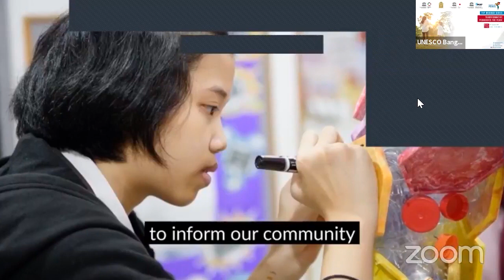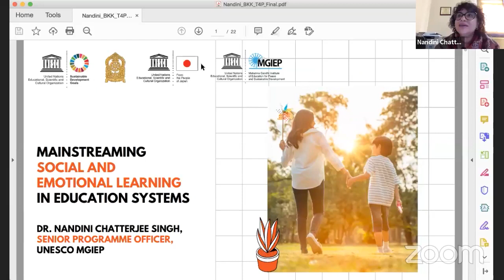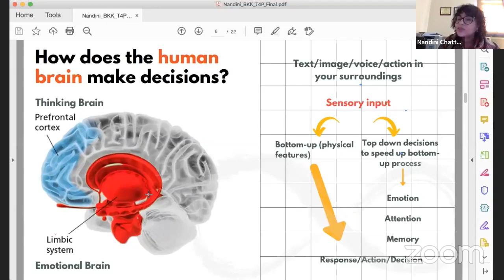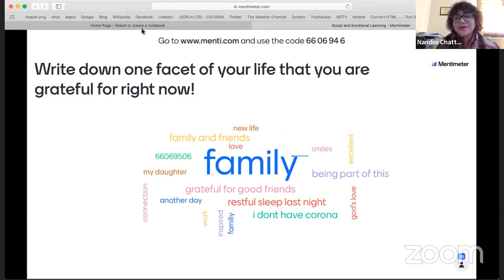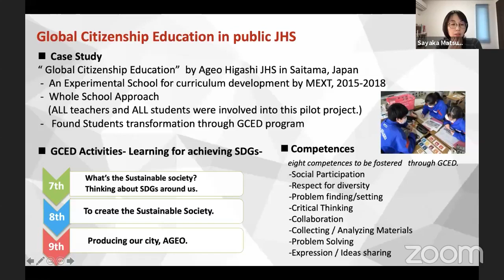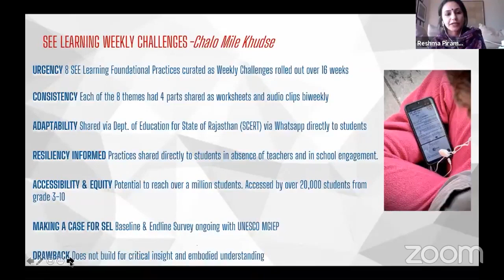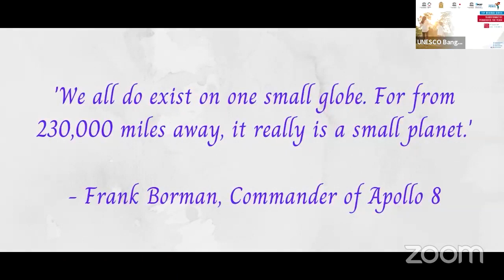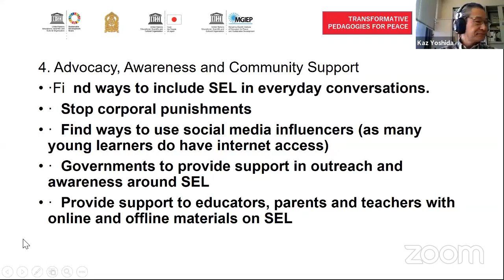T4P webinar 1: Transformative Pedagogies for Peace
How can social & emotional learning (SEL) promote positive peace?

Let's find out from our Together for Peace (T4P) webinar on Transformative Pedagogies for Peace!

*Due to technical difficulties, breakout sessions are not available. We are very sorry for the inconvenience.